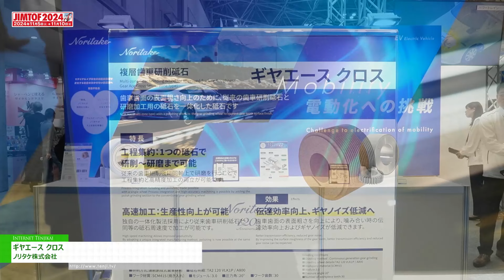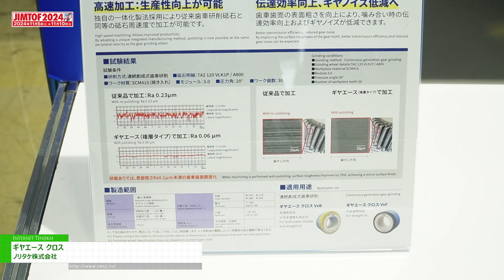[JIMTOF 2024] ギヤエース クロス - ノリタケ株式会社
ノリタケ株式会社はJIMTOF 2024にて、ギヤエース クロスを出展。